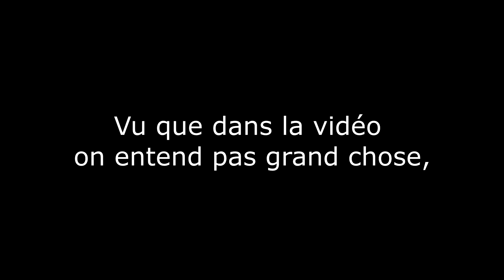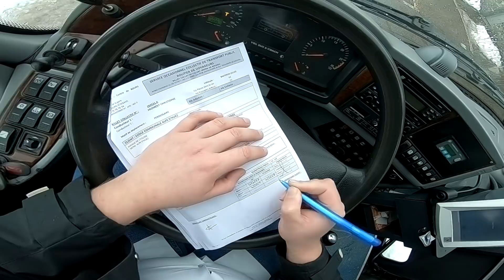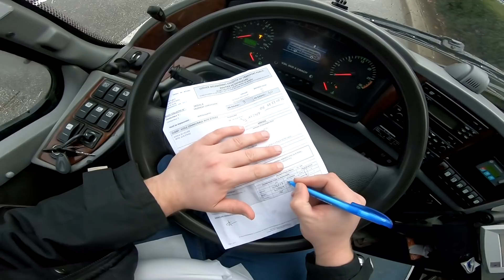Spécial #5 : De l'Alpe au musée de Grenoble en Futura HD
Hey comment ça va ? Aujourd'hui nous allons faire un tour au musée de Grenoble au volant d'un Bova VDL Futura HD avec un son de folie :D

Car : 2110 moteur 366cv